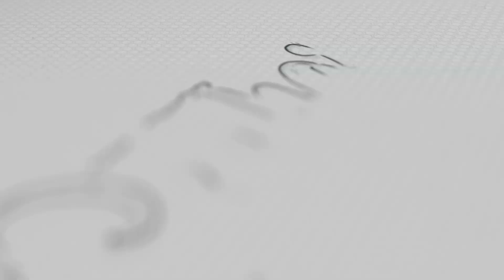Sabda Winedar Edisi #031 Tanggal 31-Januari-2024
"Renungan Harian Sadhar - Sabda Winedar Edisi  #031 Tanggal 31-Januari-2024
NGLADOSI GUSTI KANTHI MILIH PATRAP SAE
“Dadi wong kang omah-omah karo prawane, iku tumindak becik,
dene kang ora omah-omah karo prawane, iku tumindak luwih becik”
(I Korinta 7:38)
 dibawakan oleh : Pdt. Em. R. Widyotomo